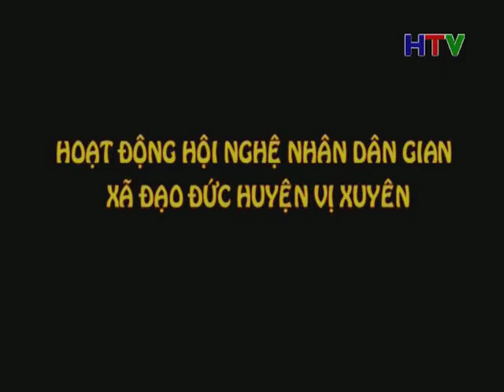SAC MAU VAN HOA PHAT 4 3 2015